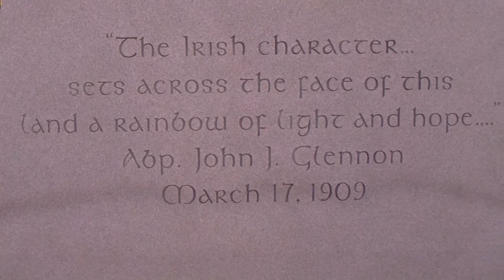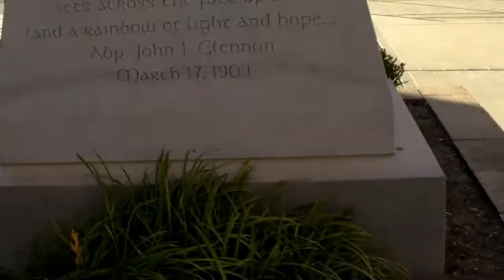Sign the Petition to end the Mask! City Hall Saint Louis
Community Guidelines Disclaimer: The points of view and purpose of this video is not to bully or harass anybody, but rather share that opinion and thoughts with other like-minded individuals curious about the subject to encourage conversation and awareness. This video does not claim to give medical or legal advice.